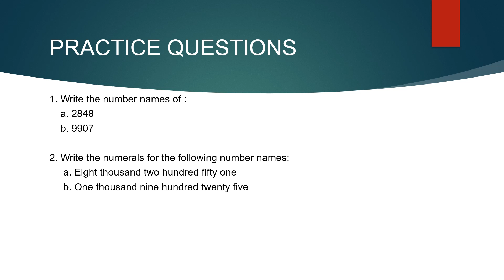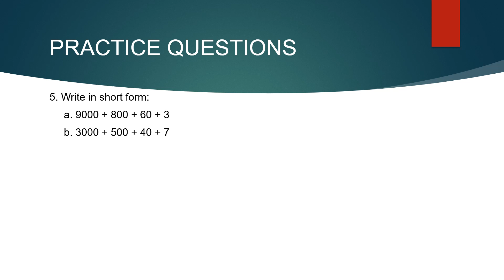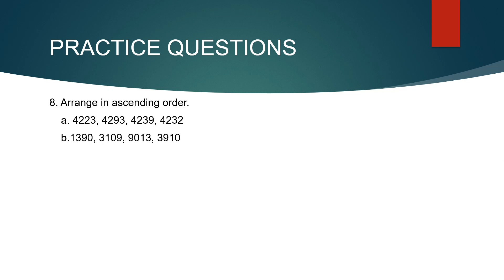CLASS 3 Maths Chapter 1 Revision